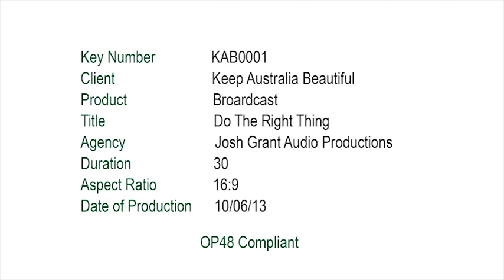Do The Right Thing 2013 - Northern Territory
The latest community service announcement playing in the Northern Territory as part of the National Bin Network (NBN) run by Keep Australia Beautiful.

The National Bin Network is a $100 million, 5 year industry funded plan to increase recycling and reduce litter nationally, providing an effective and efficient scheme that addresses all litter and packaging recycling, not just beverage containers. The NBN is fully funded by industry, at no cost to the public.